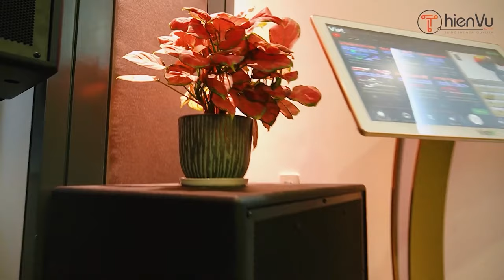Nên chọn cái nào ? Chia sẻ cách chọn loa Surround xem phim - trong hệ thống âm thanh 5.1 7.1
Chia sẻ cách chọn loa Surround xem phim - Loa bookshelf & Tam diện chọn cái nào sẽ tốt